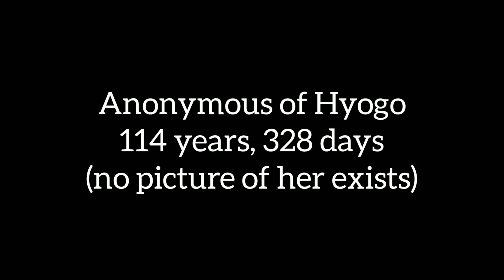Oldest Living People March 2022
Unverified claims are not included.